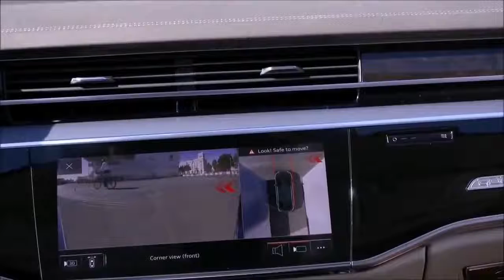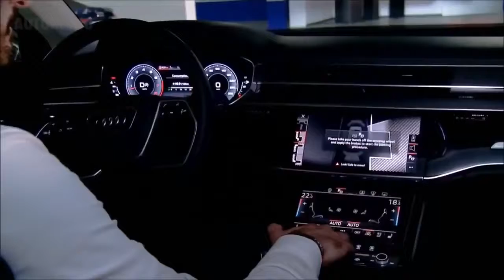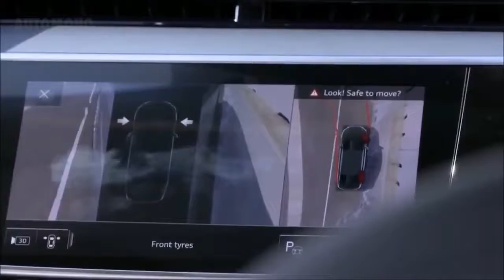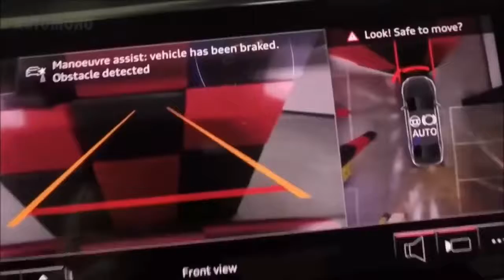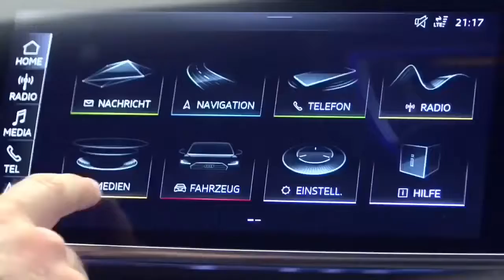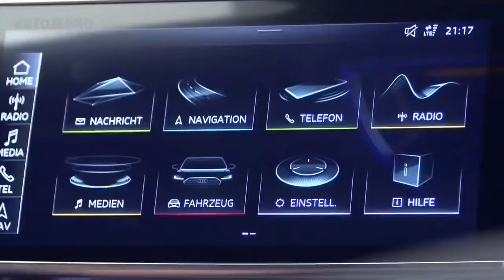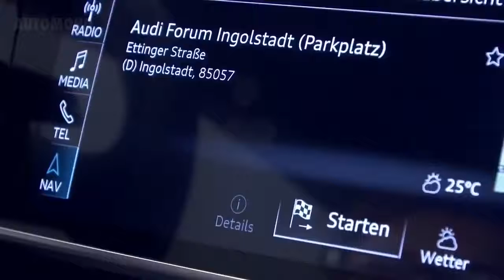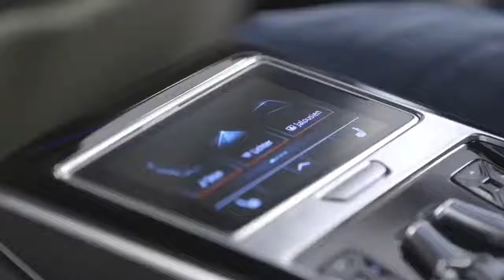2018 Audi A8 MOST Intelligent Car Ever!